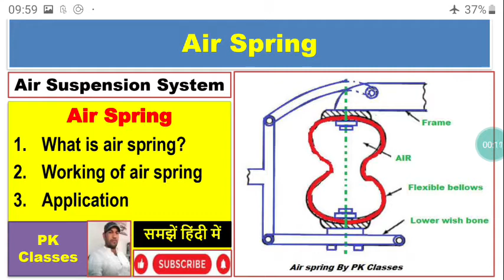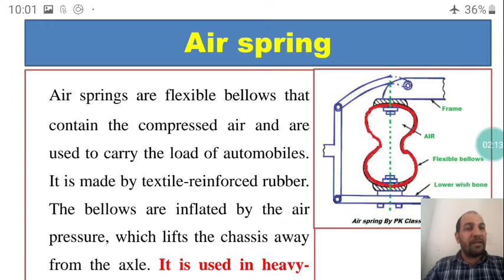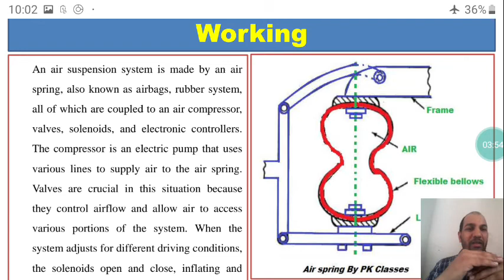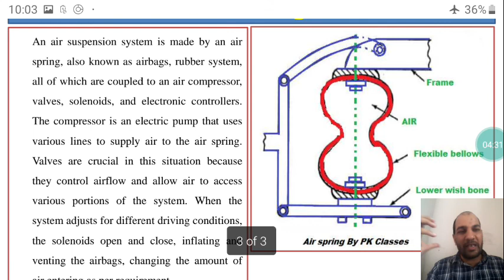What is air spring|Working of air spring|Air suspension in hindi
Air spring, Working of air spring, Application of air spring